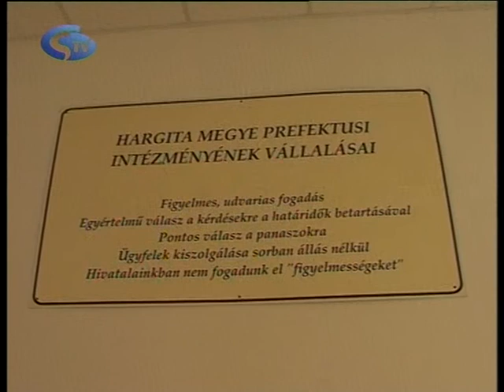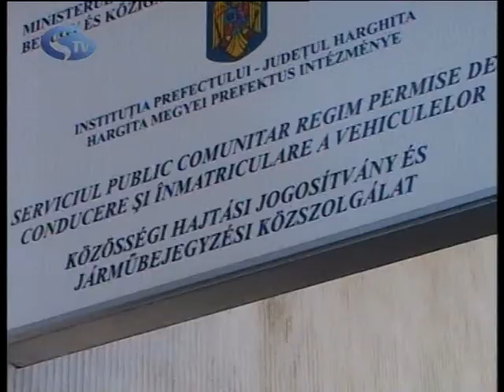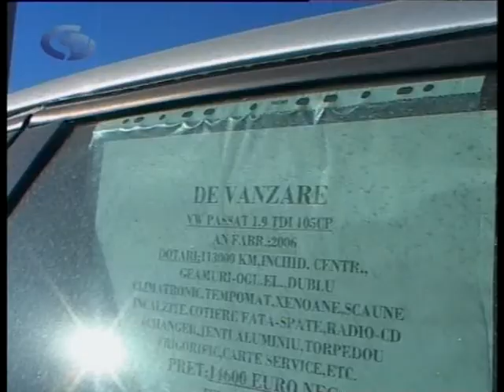Gépjárműbejegyzés Hargita megyében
A gépjárműbejegyzésről nyilatkozik Borboly Csaba, Hargita Megye Tanácsának elnöke.